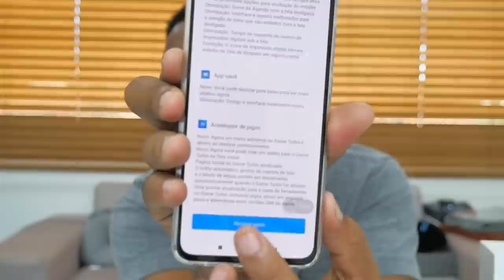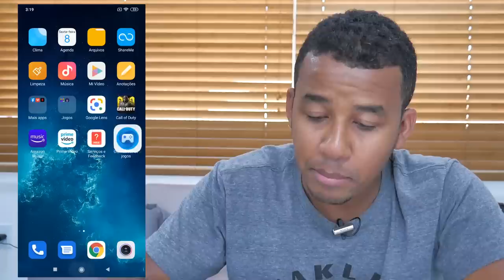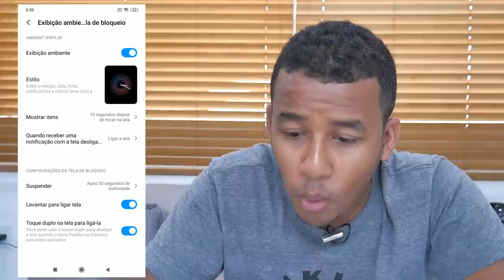TUDO que MUDOU no MEU XIAOMI APÓS RECEBER A MIUI 11